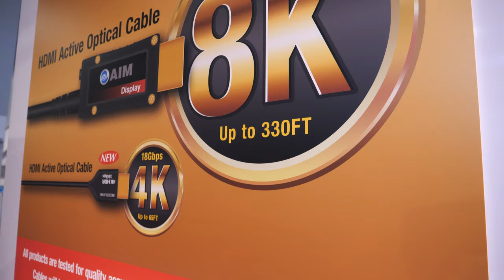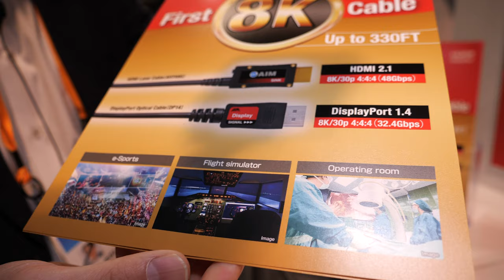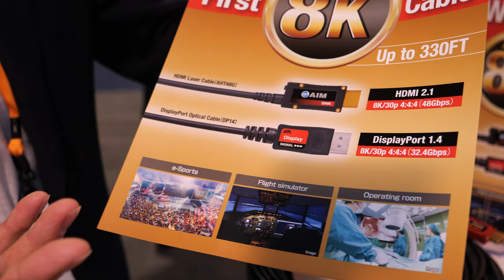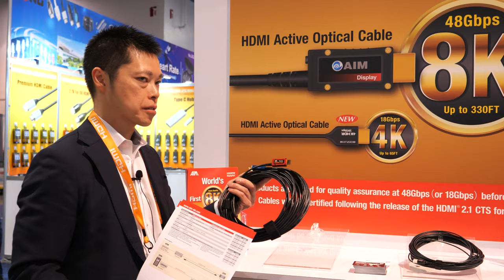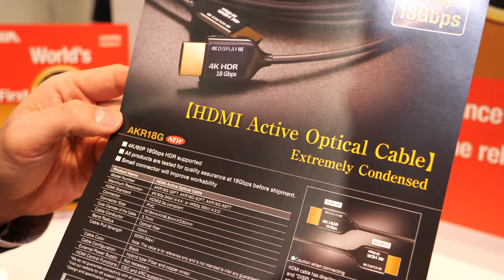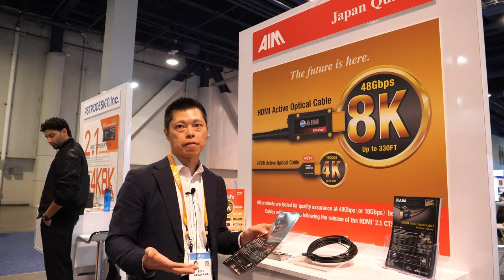AIM Japanese Quality HDMI 2.1 Ultra High Speed Laser Active Optical HDMI Cable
AIM Electronics Co., Ltd. from Kanagawa Japan shows their 8K capable Active Optical Cable HDMI 2.1 supports 48Gbit/s up to 100 meters, the Japanese Quality is meant that they have over 30 year experience providing high quality to the Japanese market, means 100% yield, 100% quality, 100% inspection quality, the target market could be home theatres, operating rooms, e-sports and flight simulator and more like that.